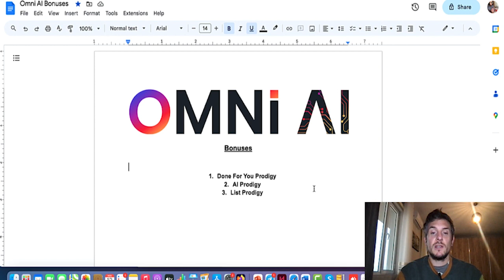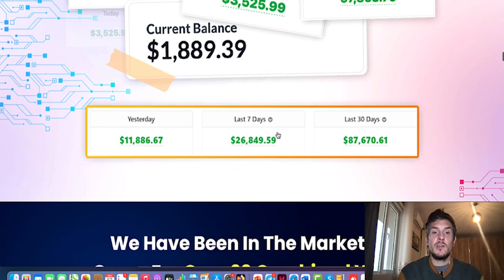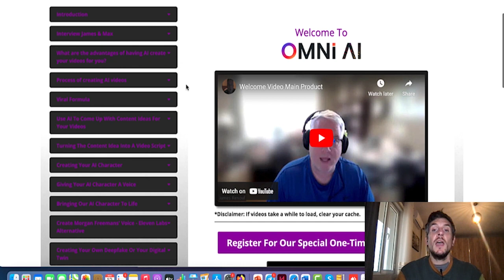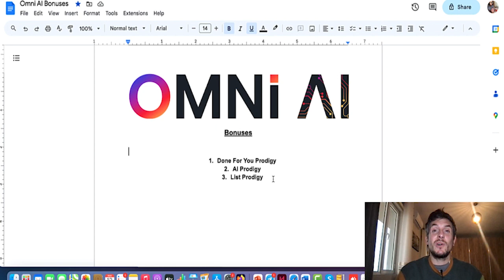Omni AI Review 💻Use AI To Be Everywhere Online At The Same Time While Working 1/10Th Of The Time🤖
Thanks for checking out my Omni AI review.

In this Omni AI review I walk you through James Renouf's and my latest AI game-changer release that shows you every step of the way of you how you can crush it online and by 100x more productive by only working 1/100th of the time. If you decide that after watching my Omni AI demo you would like to grab your own copy of Omni AI then I will also give you some custom Omni AI bonuses on top for free.